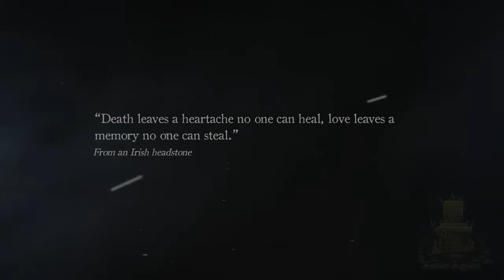Справтесь со злым духом в игре Re:Turn 2 - Runaway!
Разработчик Red Ego Games показал трейлер игры Re:Turn 2 - Runaway. Re:Turn 2 - Runaway - это 2D-приключенческий психологический хоррор. Игра следует из событий первой игры. Саки и ее жених Сен попали в заброшенный поезд, который преследует злой дух, который принимает форму маленькой девочки по имени Ayumi.

Существо, называющее себя Ayumi, скрывает темную тайну. И Саки должна раскрыть правду об этой тьме. Но зло Ayumi мощно, и если оно овладеет Саки, вся надежда будет потеряна. Саки нужно будет использовать инструменты, которые она обнаруживает на своем пути, чтобы сразиться с этим злом и раскрыть истинную историю злых путей Ayumi.

Игра Re:Turn 2 - Runaway выйдет на Nintendo Switch, PlayStation 4, Xbox one и PC